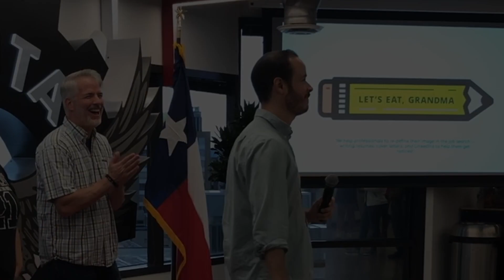Our 2020 Strategic Vision | Partner with us!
WE WANT YOU – to partner with Let's Eat, Grandma in 2020!

We're taking our company to the next level with B2B partnerships.